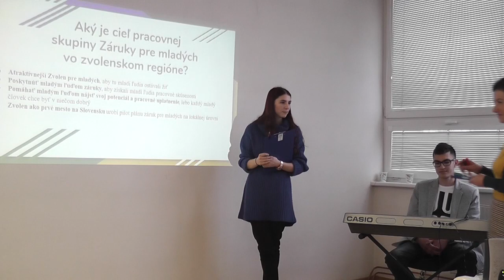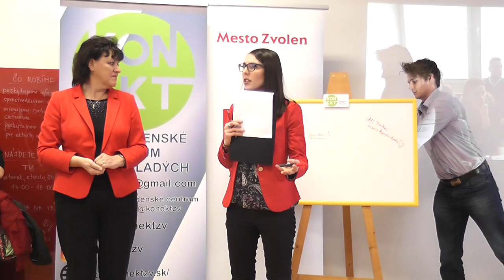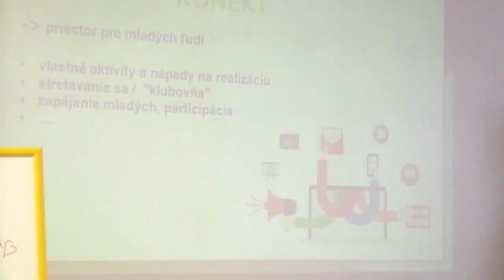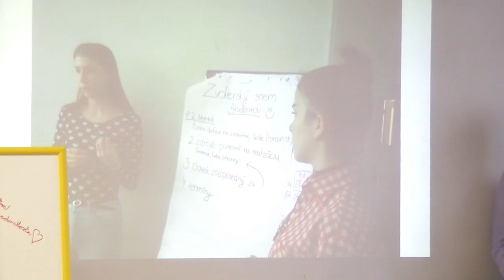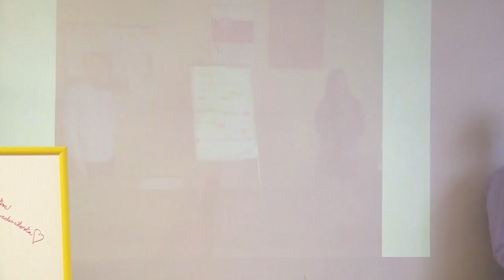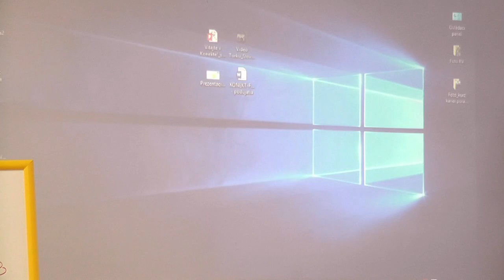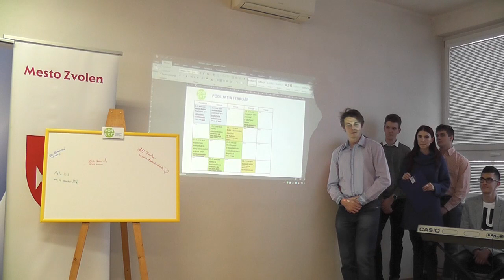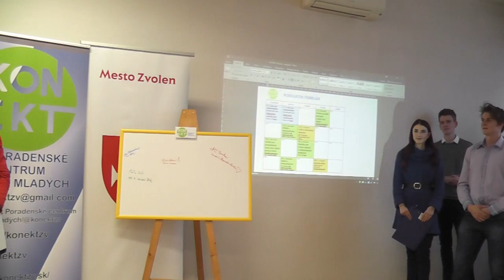Otvorenie poradenského centra pre mladých - Konekt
V stredu 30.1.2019 bolo v Dome služieb slávnostne otvorené nové poradenské centrum pre mladých pod názvom Konek.

O tom ako to tam počas otvorenia prebiehalo približuje priložené video.